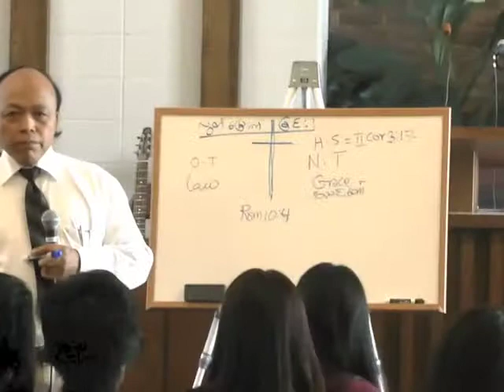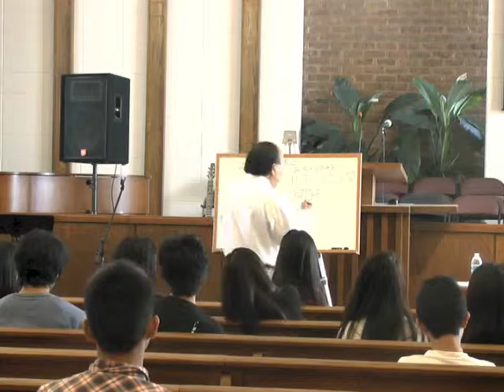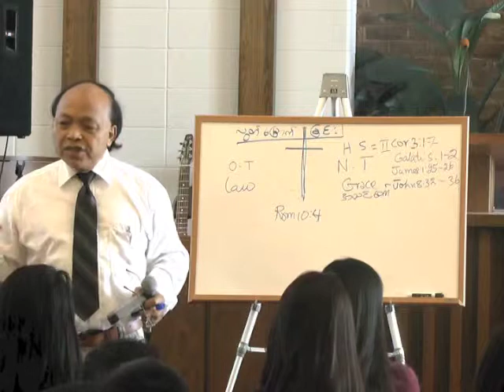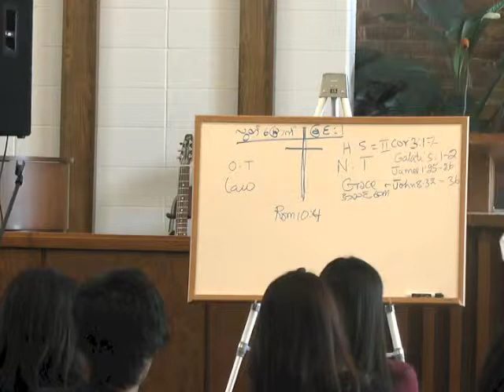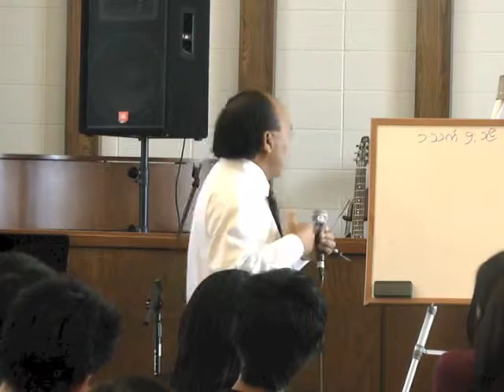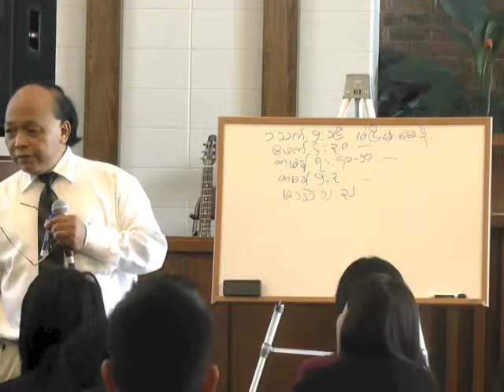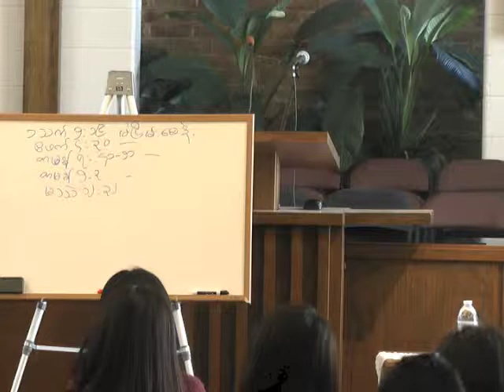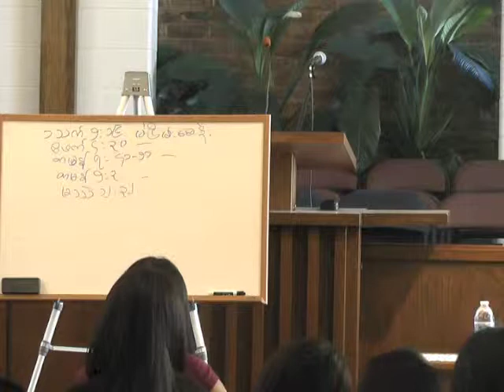Rev .Peter Vanhuai Sum's Bible Study @ Youth Combine Crusade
Rev Peter Vanhuai Sum's Bible Study
 @ Youth Combine Crusade